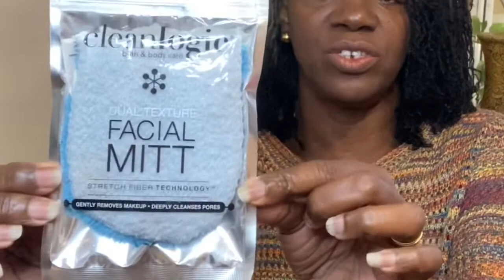Sisterlock Sister Shares A Few of My Favorite Things 175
Thank for being a part of my circle. I also have videos of how to style loose natural hair: braid outs, twistouts, updo, protective styling, etc.
I am excited. I am grateful. I could not do it without you. Let’s continue to walk this journey...together.

Watch to see me share some of my favorite things.

 I have had Sisterlocks for more than 17 months and I am still excited about it. The progress that I see in my hair is quite amazing. Please continue to follow this exciting “Sisterlock Journey”.

 I appreciate, your response to my previous videos and I am so excited that on March 4, 2020, I celebrated the one year anniversary of my Sisterlocks.

I don’t know exactly how many Sisterlocks I really have. I have between
 413-417  Sisterlocks. 😂😂💯😂😂😂

Products Used: Design Essentials Peppermint & Aloe Therapeutics Anti-Itch Shampoo

to achieve goals. I could not do it without you. Let’s continue to walk
this journey...together.

I have been shampooing my hair with : Design Essentials Aloe and Peppermint Shampoo

4th Retighten August 1
5th Retighten September 21
6th Retighten October 19
7th Retighten November 23, 2019
8th Retighten January 6, 2020
9th Retighten February 11, 2020
10th Retighten March, 24,2020
11th Retightening May, 2020-Cancelled
11th Retightening May-DIY
12th Retightening June 16, 2020
13th Retightening July , 2020
14th September 10, 2020
15th October 16, 2020
Lets be Social

Join me on Poshmark, my favorite app to buy & sell fashion.

Loretta Henderson of Divine Locs, LLC

InertiaPtyLtd, PIAS, [Merlin] FUGA Aggregation, and The state51 Conspirac